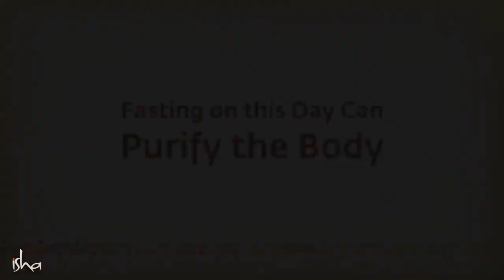Fasting on this Day Can Purify the Body – Sadhguru - SaveSoil - Isha Yoga - Sadhguru